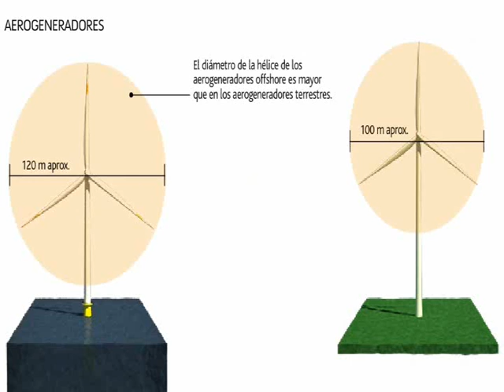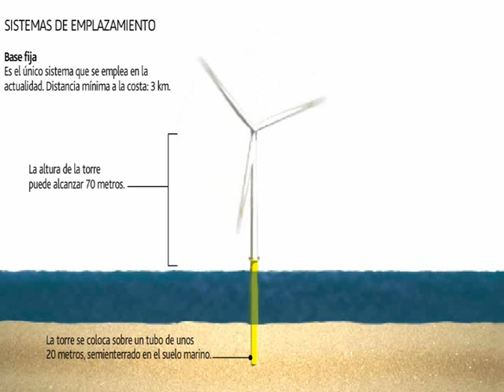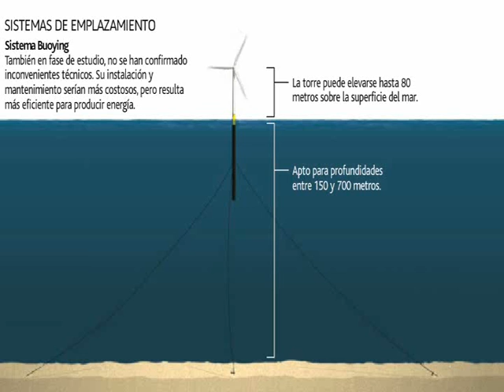Energia eolica marina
CEER | Centro de estudios en energías renovables